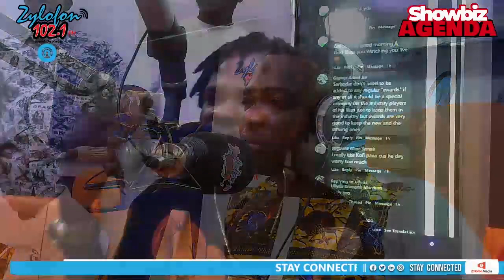fameye explains why he dedicated his award to ogidi brown